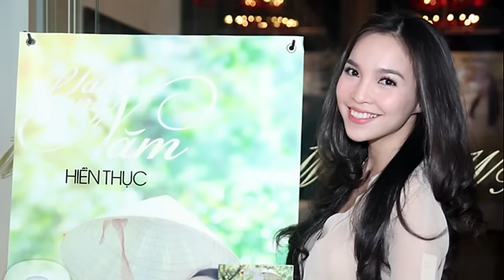Con Bướm Xuân, Hiền Thục, Nhạc Xuân 2014, Giáng Sinh Úc Châu 2013, âm thanh số 1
Con Bướm Xuân, Hiền Thục, Giáng Sinh Úc Châu 2013, rất sôi nổi, bốc lửa.
Con bướm xinh, con bướm xinh, con bướm đa tình
Đùa vui với lũ hoa bó hoa mai lan đang hòa mình
Con én bay, con én bay, con én la đà
Tựa bầy tiên nữ trong khúc nhạc tình cha cha cha

Xuân ngất ngây, xuân ngất ngây , xuân có hương hoa
Nàng xuân đến với bao nhiêu say mê yêu đương đậm đà
Tia nắng mai, tia nắng mai, tia nắng chan hòa
Bầy lộc non biếc xanh trên cây cành cha cha cha

Gió phất phơ ru nhẹ làm rơi cánh hồng đào
Ríu rít chim non chuyền cành cây đó ồn ào
Nàng ngồi hong tóc bên hiên nhà
Chàng nhìn mây trắng bay xa mờ
Tuyệt vời trong bức tranh sơn nhạc tình cha cha cha

Em ước mơ, em ước mơ, em ước mơ không
Tuổi xuân má thắm đôi môi em xinh duyên như nụ hồng
Em ước mơ, em ước mơ, em ước mơ gì
Một trời xuân có chim ca vang mừng em vu quy...